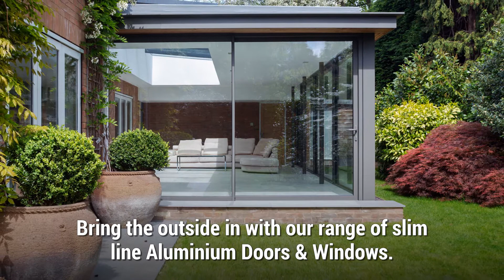Safe and Secure Aluminium Doors and Windows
Reduce your energy bills and keep your property safe with our aluminium doors and windows. Bring the outside in with our range of slim line Aluminium Doors & Windows. We supply and fit a range of aluminium windows and doors, keeping your home warm whilst providing additional security. Slimline Aluminium Windows & Doors’ available in over 200 RAL colours with enhanced security as standard.